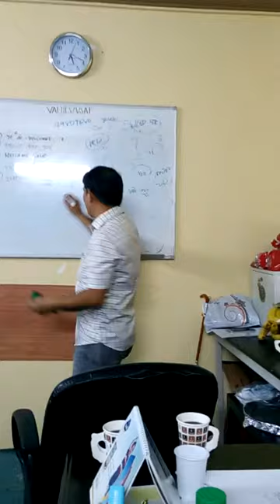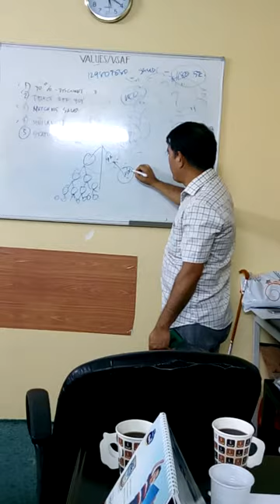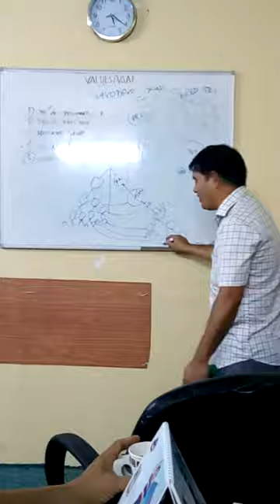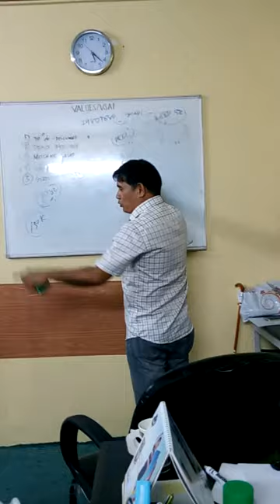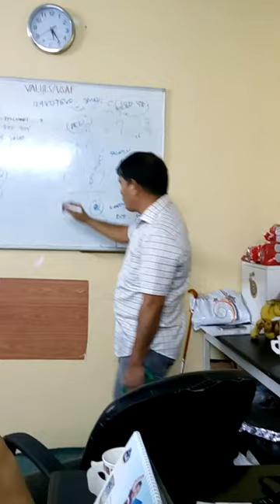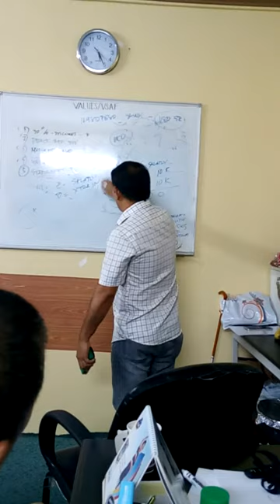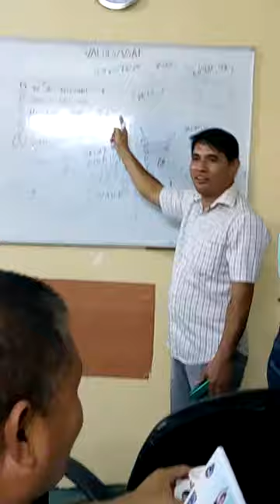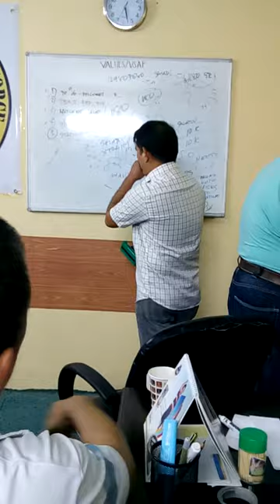Mind setting for aimglobal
My power leader partner armando catoto presentation for aimglobal